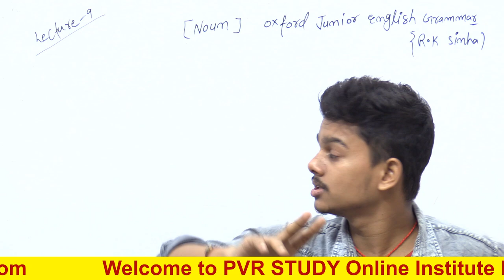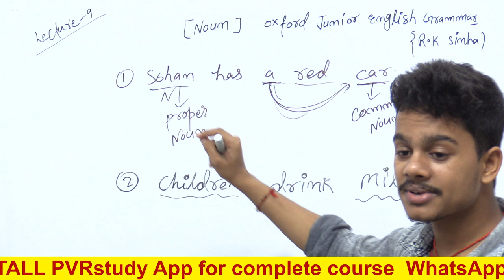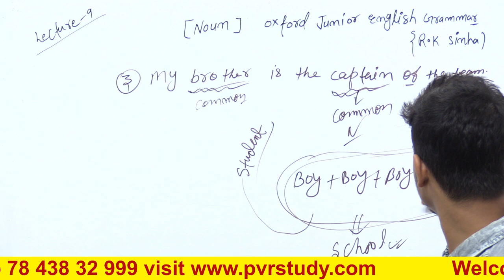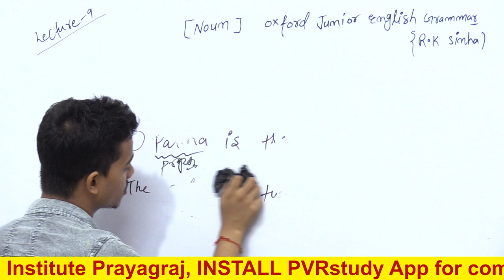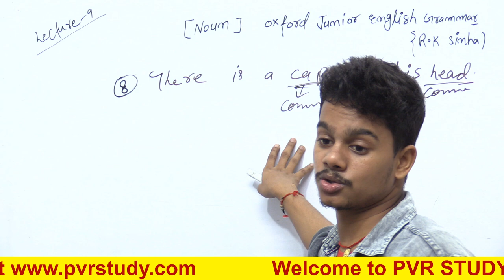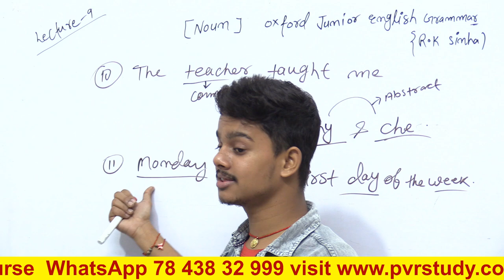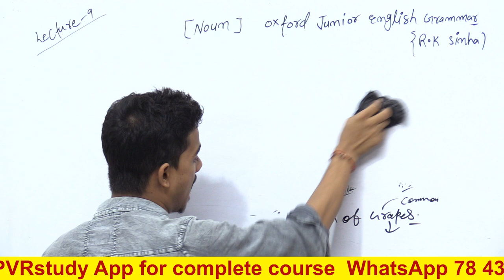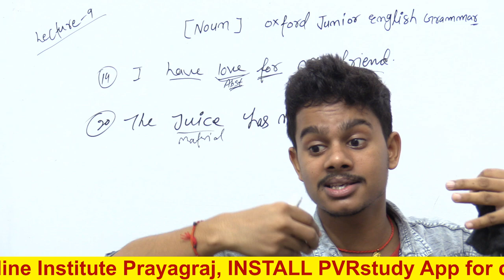Basic English Grammar | day 10 | oxford junior english grammar | English by Shashi Patel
basic english,english grammar pdf
oxfoprd junior english grammar,
oxford junior english grammar solution